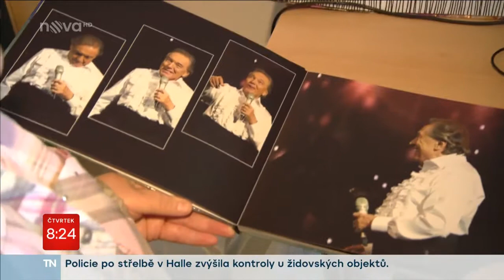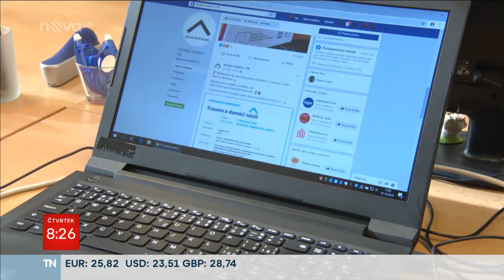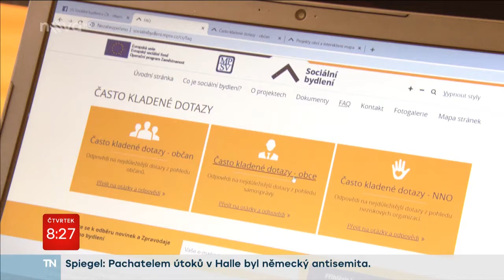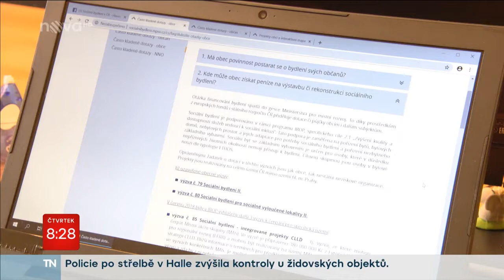Kontaktní místo pro bydlení - Praha 7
Pokud řešíte bytovou situaci, můžete se obrátit na nové Kontaktní místo pro bydlení v Praze 7, kde je možné se poradit ve všech záležitostech spojených s bytovou problematikou. Cílem kontaktního místa je zjednodušit občanům způsob hledání odpovídajícího bydlení a pomoci jim při řešení sociálních problémů, které s touto problematikou souvisejí.